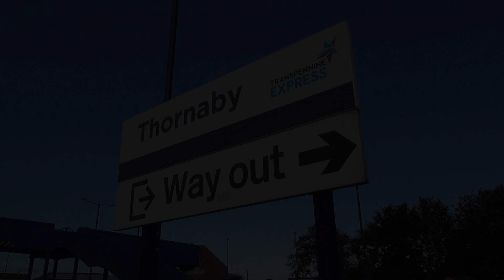Thornaby Station 19/9/23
Thornaby Station is located between York, Darlington, Hartlepool, Middlesbrough and Saltburn

The Station is managed by Northern Rail with both Northern Rail and Transpennine Express services calling here during the day:

Northern services here are operate up to hourly towards Darlington/Bishop Auckland, Newcastle via Sunderland and up to hourly towards Middlesbrough/Saltburn with a few services heading towards Nunthorpe and Whitby at the most recent time of recent with a mix of Class 156 and Class 158 Diesel Multiple Units,

Transpennine Express services operate also up to hourly towards Manchester via York & Leeds or towards Middlesbrough and Saltburn. All TPE services are operated with Class 185 Diesel Multiple Units

The prementioned Northern Rail units are all set to be replaced by brand new Diesel Multiple Units in the coming years these were still in the design stage at the time of filming.